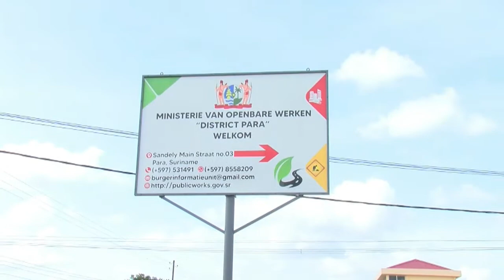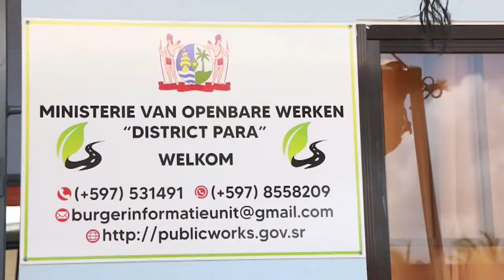12 03 2021 Ingebruikname dependance OW Para